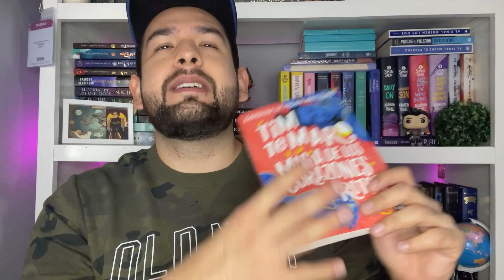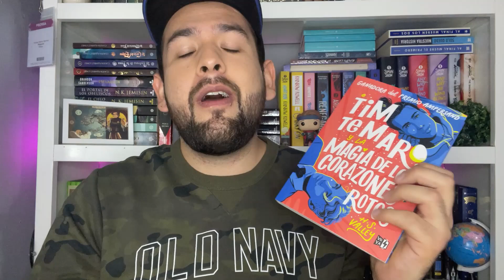El Ultimo Wrap Up del año 2022 | Los libros que lei en el mes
¡Hola!

En este video les cuento de las lecturas mas recientes que lei en el mes y estoy muy emocionado por contarles lo que me parecieron.